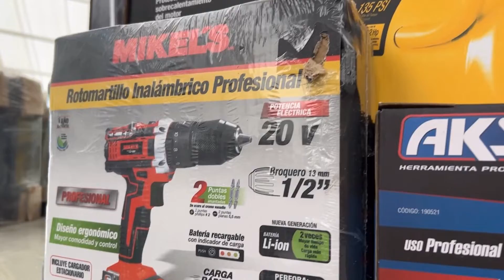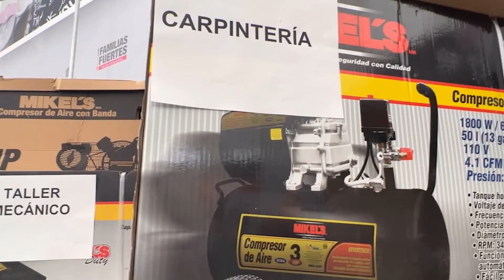PROGRAMA DE FOMENTO AL AUTOEMPLEO DE PEQUEÑOS NEGOCIOS AFECTADOS POR LA PANDEMIA: ALFREDO DEL MAZO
PROGRAMA DE FOMENTO AL AUTOEMPLEO PERMITE LA RECUPERACIÓN DE PEQUEÑOS NEGOCIOS AFECTADOS POR LA PANDEMIA: ALFREDO DEL MAZO

• Entrega Gobernador mexiquense equipo y mobiliario para mexiquenses que desean emprender un proyecto productivo o que su negocio sufrió afectaciones por la contingencia sanitaria.
• Subraya que el 60 por ciento de los empleos que se generan en el país, se crean a través de los pequeños comercios, por lo que impulsarlos con este tipo de programas ayuda también a la reactivación de la economía.
• Informa que a través de las EDAYO se han capacitado a más de 500 mil personas de las cuales, ocho de cada 10 son mujeres.
• Subraya que, de mediados de 2020 a principios de este año, se han generado en el Estado de México más de 95 mil empleos.

Cuautitlán, Estado de México, 3 de mayo de 2022. Como parte de las acciones para reactivar la economía, tras las afectaciones derivadas en este sector por la pandemia de COVID-19, el Gobernador Alfredo Del Mazo Maza entregó equipo y mobiliario del programa de Proyectos de Fomento al autoempleo, para impulsar a los pequeños negocios que fueron perjudicados por la contingencia sanitaria.

“Hoy con este programa de apoyo al autoempleo, les entregamos a ustedes un equipo que les va a servir como base para poder crecer su proyecto, su negocio, para poder echarlo a andar, para poder retomarlo y que esto les genere mucho mayor apoyo para ustedes y para sus familias”, manifestó.

Alfredo Del Mazo indicó que, a consecuencia de la pandemia por COVID-19, los últimos dos años han sido tiempos difíciles, tanto en materia de salud como en el rubro económico, ya que algunos comercios y pequeños negocios tuvieron que cerrar, y otras empresas recortaron su plantilla laboral, situación que se convirtió en un reto para las familias.

En este sentido, destacó que el 60 por ciento de los empleos que se generan en el país, se crean a través de los pequeños comercios, por lo que su administración impulsa programas como el de entrega de equipamiento para Proyectos de Fomento al autoempleo, para que quienes tenían algún negocio y lo tuvieron que cerrar, puedan recuperarlo y retomarlo.

Asimismo, dijo, este programa apoya a quienes también tienen el objetivo de emprender su propio negocio, por primera vez, y agregó que en esta ocasión se llegó a más de 4 mil 800 familias con la entrega de equipo y mobiliario, acción en la que se invierten hasta 25 mil pesos en las herramientas entregadas a cada uno de los beneficiarios.

El Gobernador mexiquense señaló que cada uno de los beneficiarios de este programa cuenta con una historia de lucha, esfuerzo y sacrificio para sacar adelante a sus familias, y sostuvo que también se les brinda capacitación para quienes lo requieran, con la finalidad de que puedan generar más ingresos para sus hogares, con lo cual también ayuda a activar la economía mexiquense.

Refirió que se puede recibir capacitación a través de las Escuelas de Artes y Oficios (EDAYO), mediante las cuales, más de 500 mil personas han concluido con sus estudios en esta institución, donde ocho de cada 10 son mujeres.

“Les quiero decir también, que en el esfuerzo que hemos hecho en los EDAYO en todo el Estado de México, vamos más de 32 mil cursos que se han impartido y se han graduado, han concluido, se han certificado de estos estudios, más de medio millón de personas, son más de 500 mil personas de todo el Estado de México que han concluido con sus estudios, con esta formación”, enfatizó.

“De ese medio millón, más de 516 mil personas que han concluido su formación en los EDAYO, ocho de cada 10 son mujeres”, precisó.

Del Mazo Maza puntualizó que, en materia de empleo, la entidad mexiquense ha logrado recuperar las fuentes laborales que se perdieron durante la pandemia.

“Ya hemos logrado al día de hoy, recuperar los empleos que se perdieron en la pandemia y todavía incrementar un poquito más, es decir, de mediados del año 2020 a principios de este año, se han generado en el Estado de México más de 95 mil empleos, y esto significa, que ya estamos por arriba de los niveles de empleo que estaban previo a la pandemia, esto es un gran logro de parte de todas las familias del Estado de México, que han hecho un gran esfuerzo por ir recuperando esta parte, sabemos que hace falta todavía mucho más, pero es un buen avance”, puntualizó.

Por su parte, la Secretaria del Trabajo, Maribel Góngora Espinosa, explicó que el programa de Fomento al autoempleo beneficia a mexiquenses de entre 18 y 59 años, mediante la entrega de equipo, mobiliario, maquinaria y herramientas, con un valor de hasta 25 mil pesos, asimismo, indicó que los beneficiarios reciben acompañamiento y capacitación para adquirir los conocimientos necesarios para desarrollar nuevos proyectos productivos.